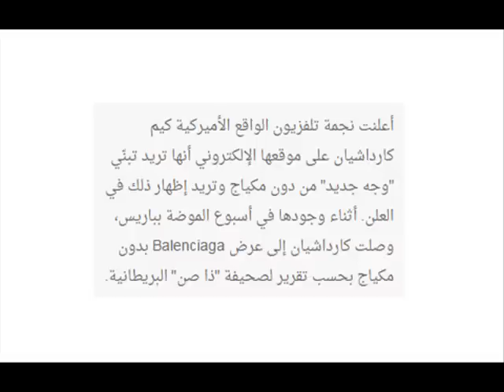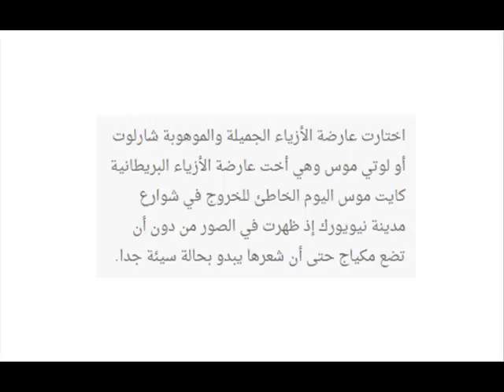تعرفوا على 5 نجمات هوليوود اللواتي تتباهين بالظهور بدون مكياج